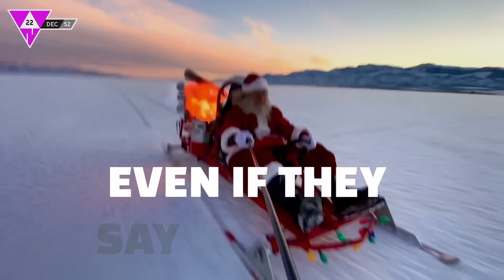Secret VIP - This Game Has No Rules (feat. FATE WONDERS)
Finally! Our first original track as Secret VIP is out. You guys have been waiting for it for quite some time now and now it's here.
With this song we want to express that everything is possible. There are no rules, no limits. Don't believe the BS people that try to bring you down tell you. Surround yourself with love, learn to love yourself and sky's the limit. Oh, and sky has no limits :)